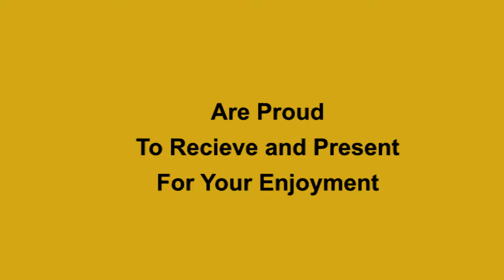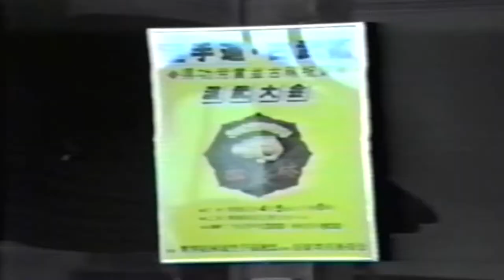Joseph Carbonara Doshi Kai 1988 Part 2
This is part 2 of a multi part portion of a video shot in 1988 at a traditional doshi kai with Sensei, Joe Carbonara Hanshi-Sen 10th Dan Seito Omine-Ha. Here you well see some of his promant students Sensei Terry Maccarrone, Gerard Roma, Steve Roffman, Vito Guardia, Derek McKane, Nick Racanelli Sr., Mark Sanbore and Hardy James. There will be more to come of this footage.